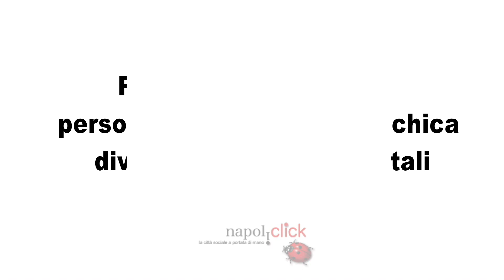Percorsi della mente Itinerari umani